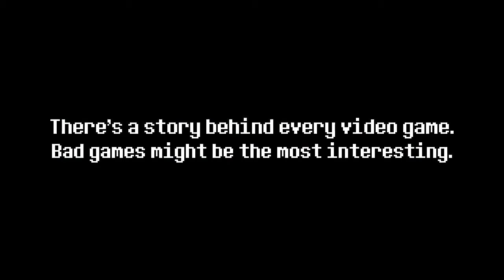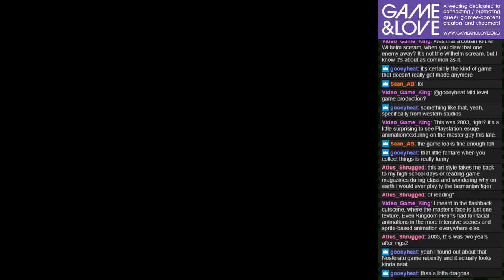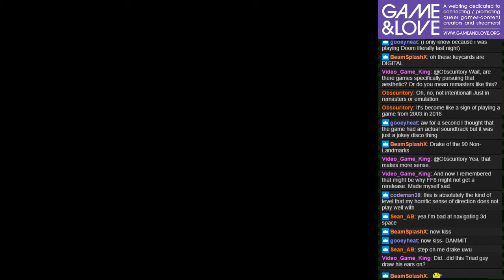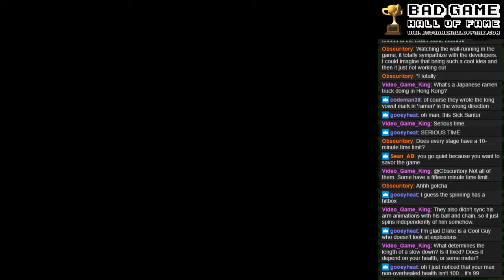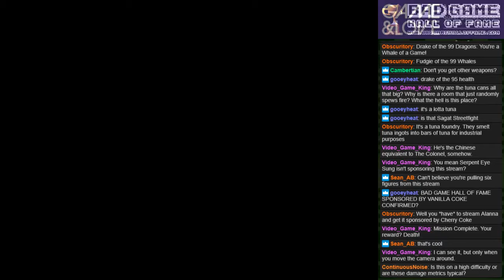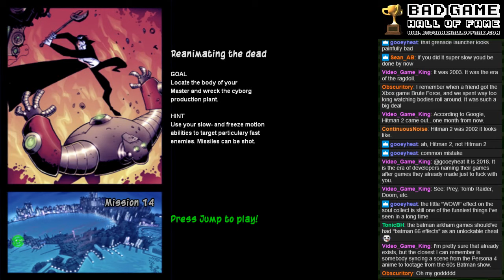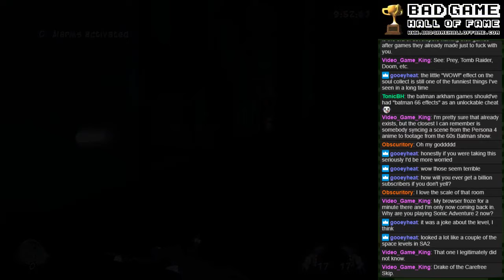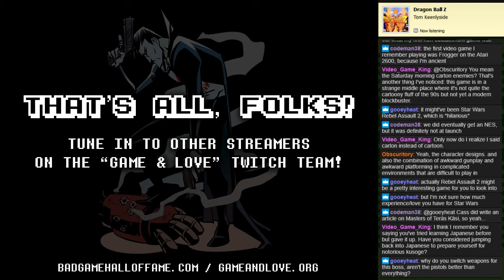Drake of the 99 Dragons - Bad Game Hall of Fame